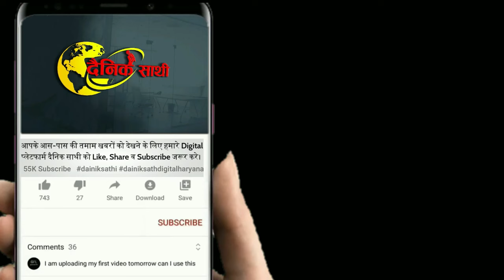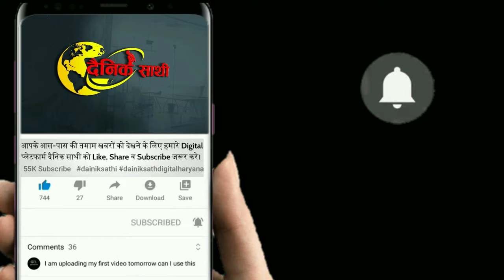Dainiksathi: राव को एक बयान पड़ गया भारी ?| EXIT POLL LOKSABHA CHUNAV| HARYANA LOKSABHA CHUNAV